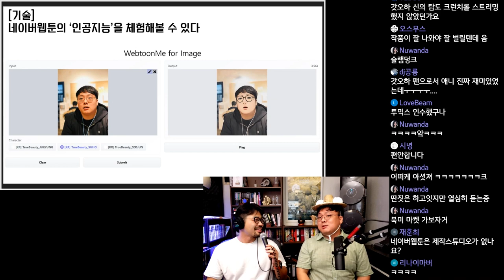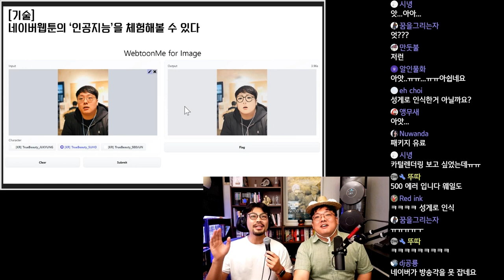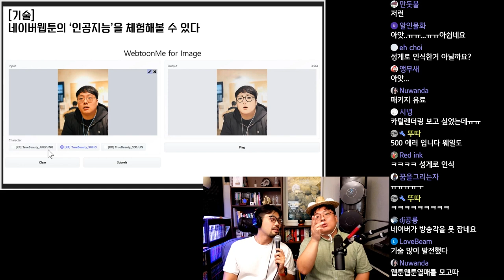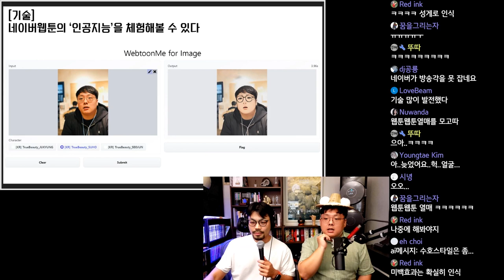네이버웹툰의 인공지능을 체험해 볼 수 있다